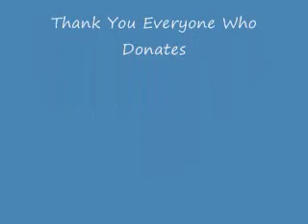Please Help fredschannel1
his parents r going to kill him